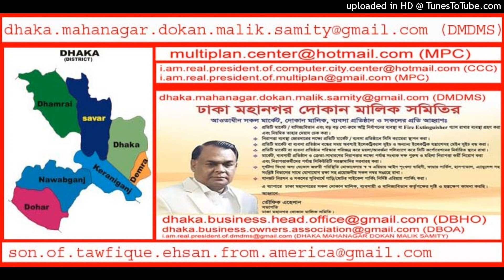(AMERICAN SOCIAL SECURITY NUMBER XXX-46-49XX) DMDMS 2023